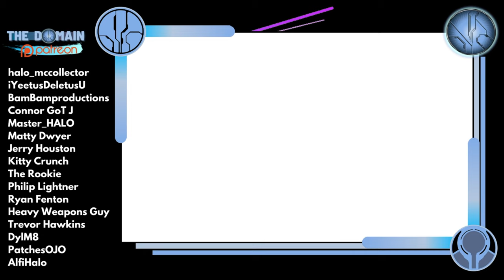My FIRST Ever Target! Halo Mega Construx Hunt! Travel Bloks 🇺🇸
Targets are EVERYWHERE in the USA! I've never been to one until now and I hope to find some sweet Halo Mega Construx deals!

Simon Key
11E Cherish Court
Discovery Bay
Hong Kong